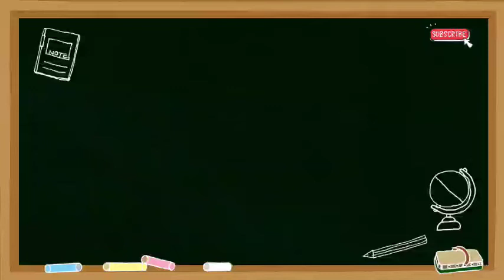AADHAR KA ULTA KYA HOGA / AADHAR KA ULTA /AADHAR KA VILOM SHABD / AADHAR KA VILOM SHABD IN HINDI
Hello everyone I am KK Sir,  We are watching Meaning of Words.

Friend's in this video we will know aadhar KA ULTA KYA HOGA.

aadhar ka ulta kya hoga,
aadhar ka ulta,
aadhar ka vilom shabd,
aadhar ka vilom shabd in hindi,
aadhar ka ulta shabd,
aadhar ka vilom kya hoga,
vilom shabd in hindi,
aadhar ka vilom shabd bataiye,
aadhar ka vilom shabd kya hota hai,
aadhar ka vilom,
aadhar ka opposite word,
aadhar ka opposite,
aadhar ka opposite word kya hoga,
aadhar ka opposite kya hota hai,
aadhar ka opposite word kya hai,
aadhar ka video,
opposite words in english,
aadhar ka ulta kya hai,
aadhar ka vilom shabd in english,
opposite words of aadhar,
opposite of aadhar,

vilom shabd in hindi trick,
aadhar ka ulta kya hota hai,
opposite word english mein,
aadhar ka opposite word kya hota hai,
opposite words